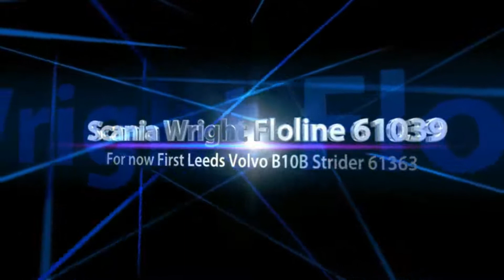First Leeds Daimler OM934 Wright Streetdeck 35212 (SL16 RFX)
Read Description Tells you About the bus... This was Filmed on Monday 11th July 2016 Hope you like and subscribe Anyone publishing, Reusing or Copying this video will be Reported to Youtube

Operator: First West Yorkshire

Depot Based: Leeds Hunslet Park

Engine Chassis: Daimler OM934

Bus Bodywork: Wright Streetdeck

Registration Plate: (SL16 RFX)

Route Service: 42 to Old Farnley